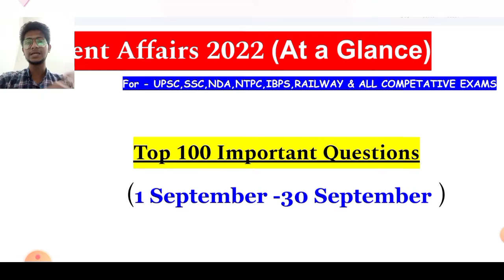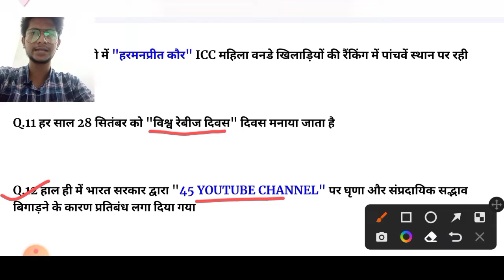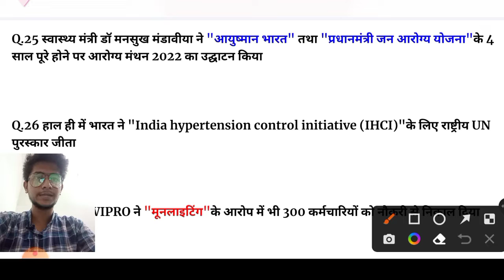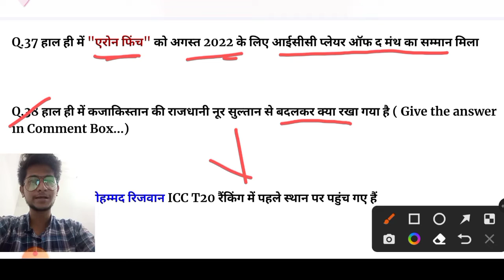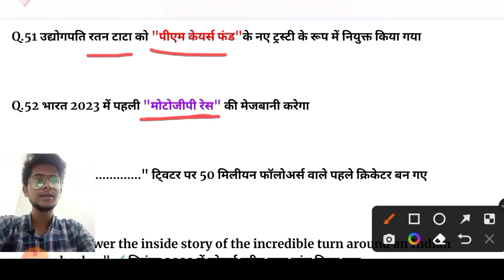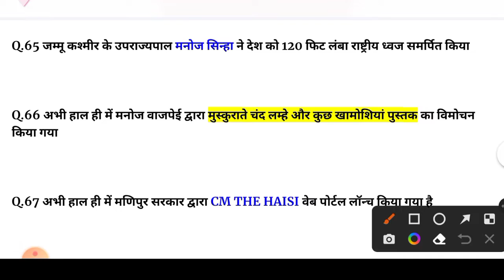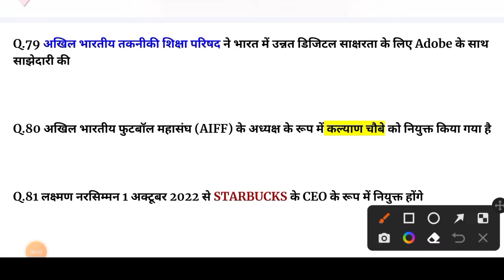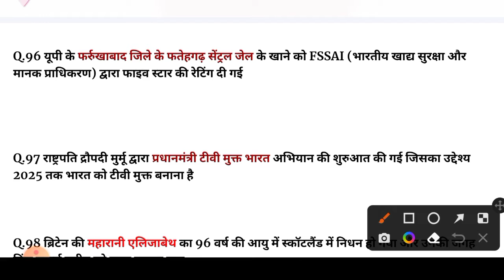1- 30 September 2022 Current Affairs | Important Questions | September Month Current Affairs | 55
1- 30 September 2022 Current Affairs | Important Questions | September Month Current Affairs | 55

current affairs
29 september current affairs 2022
current affairs2022
current affairs 2022 questions
1-30 September current Affairs 2022
September month Current Affairs in Hindi
1-30 September 2022 Current affairs 2022